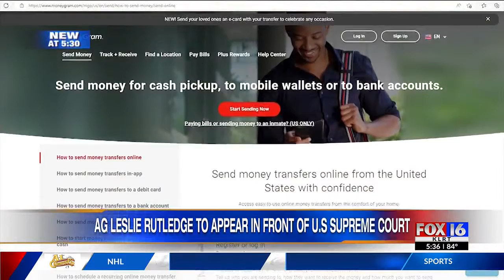Arkansas AG's office to argue case against Delaware in U.S. Supreme Court next week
Arkansas' Attorney General's office will lead in an argument against the state of Delaware before the U.S. Supreme Court on Monday. The lawsuit is related to unclaimed property being claimed by Delaware, which Attorney General Leslie Rutledge said was then used to balance the state's budget.